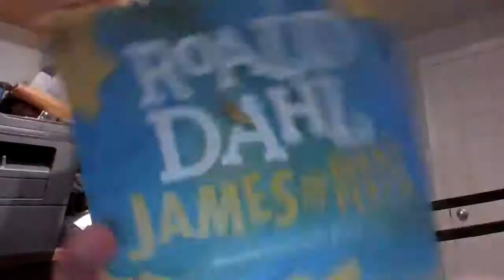James and the giant peach reviw SHORT BOOK REVIWS